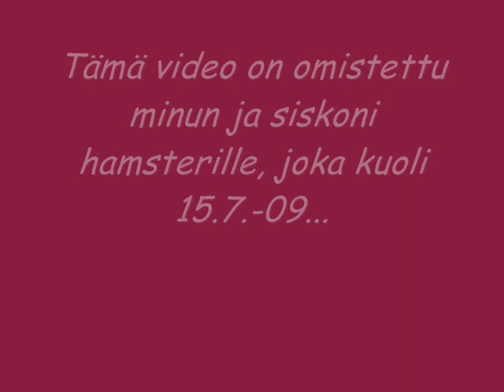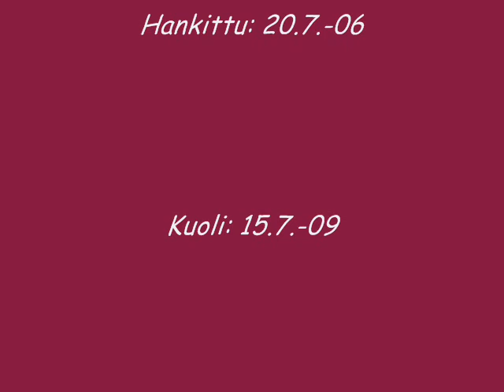Pojun muistolle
Tää video on omistettu mun ja mun siskon hamsterille, Pojulle, joka kuoli 15.7.-09...